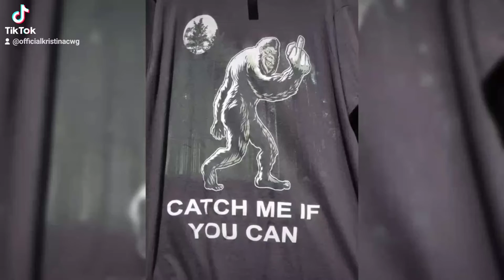POWWOW Oregon Grand Ronde 2022